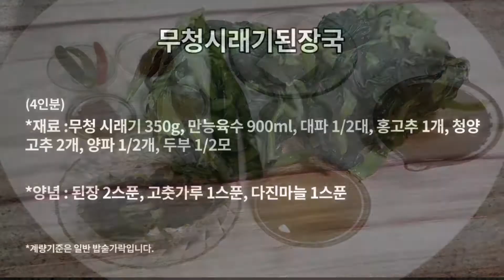무청시래기된장국(구수한 뚝배기 황금레시피)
무청시래기된장국

(4인분)

*재료 : 무청 시래기 350g, 만능육수 900ml, 대파 1/2대, 홍고추 1개, 청양고추 2개, 양파 1/2개, 두부 1/2모
*양념 : 된장 2스푼, 고춧가루 1스푼, 다진마늘 1스푼

1. 시래기를 송송송 1.5cm 간격 썰어주세요.
2. 시래기에 된장, 고춧가루, 다진 마늘 넣고 버무리세요.
3. 뚝배기에 만능육수 버무린 시래기를 넣고 10분간 끓이세요.
(거품을 걷어내세요)
4. 대파, 양파, 홍고추, 청양고추는 썰어주세요.
5. 양파, 홍고추, 청양고추, 두부를 넣고 5분 정도 끓이세요.
6. 대파를 넣어주세요.

*중간에 거품을 걷어내야 국물이 깔끔하고 시원한 맛이 나요.
*만능육수 링크 클릭하시면 가족 식탁 만능육수 레시피 영상 참고해 주세요.
*만능육수가 없을 경우 다시마, 멸치만 우려서 사용해도 되세요.
*집마다 된장의 맛과 간이 다르기 때문에 조절해서 넣어주세요.

*계량은 일반 밥 수저 기준이에요.
*자세한 레시피는 가족식탁 유튜브 영상을 참고해 주세요.

Radish kimchi soybean paste soup (Golden recipe for savory earthen pot)

*Ingredients: 350g of radish radish greens, 900ml of all-purpose broth, 1/2 green onion, 1 red pepper, 2 Cheongyang peppers, 1/2 onion, 1/2 tofu.
*Seasoning: 2 spoons of soybean paste, 1 spoon of red pepper powder, 1 spoon of minced garlic.

1. Cut the dried radish leaves at 1.5cm intervals.
2. Add soybean paste, red pepper powder, and minced garlic to the dried radish leaves and mix them.
3. Boil dried radish leaves mixed with all-purpose broth in an earthen pot for 10 minutes.
(Remove the foam)
4. Chop green onions, onions, red peppers, and Cheongyang peppers.
5. Add onions, red peppers, Cheongyang peppers, and tofu and boil for about 5 minutes.
6. Add green onions.

middle to make the soup taste clean and cool.
*If you click the link to the all-around broth, please refer to the family table's all-around broth recipe video.
*If you don't have all-purpose broth, you can only use kelp or anchovies.
*Because each house has a different taste and seasoning of soybean paste, adjust it and add it.

*The measurement is based on regular rice spoons.
*For detailed recipes, please refer to the family table YouTube video.